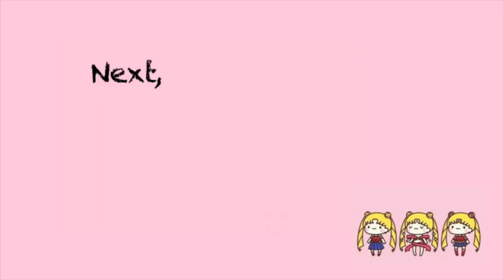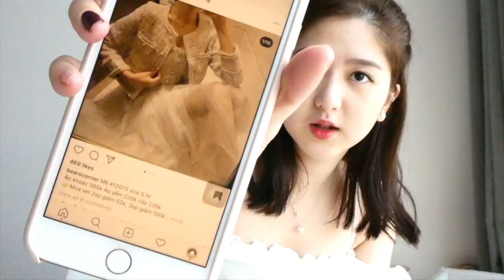Buổi Trưa Của My [mukbang, clothing haul] | Vlog Nhảm Nhí | HàMy Ng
▽▽▽▽▽▽▽▽▽▽OPEN ME ▽▽▽▽▽▽▽▽▽▽▽

Facebook ⇨ HàMy Nguyễn
Snapchat ⇨ Hamyyng

🎵 Track Info:

Title: Floral Nights by Artificial.Music